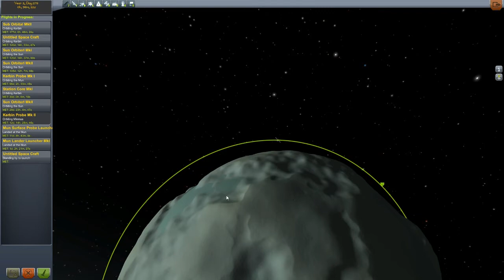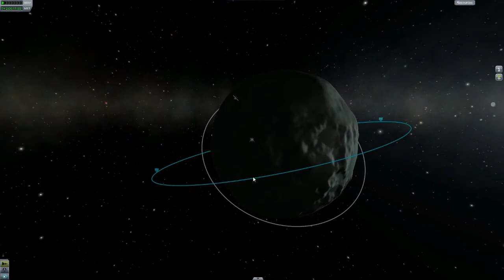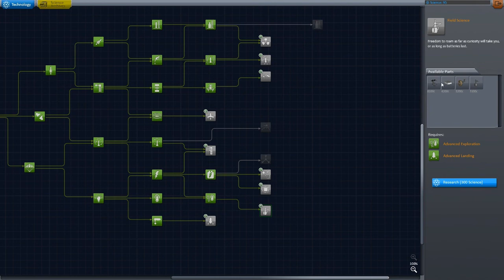Kerbal Space Program - Gameplay Ita - #11 Andata e ritorno su Minmus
In questa missione andremo a far atterrare il primo Kerbal su Minmus, fargli fare tutte le letture del caso e a farlo rientrare per ottenere un bel malloppo di punti scienza!

P.s. per il prossimo video dovrete aspettare qualche giorno in più, che voglio essere sicuro che funzioni tutto alla perfezione (sto realizzando un bel rover per portare a giro la strumentazione scientifica;) ) e poi lo registro e pubbli subito :3

End Card:
Artwork by Timmon26